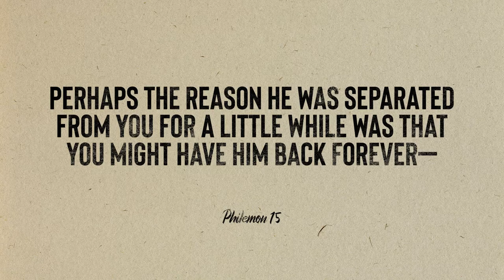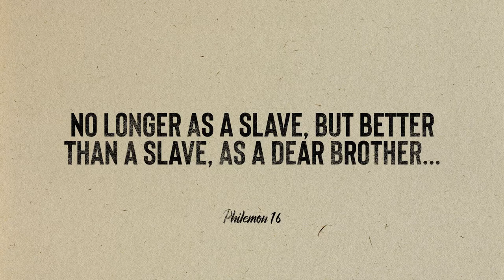Letter of Philemon Overview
This book of Philemon is Paul's shortest letter but its message is profound. This book reminds us of the heart of forgiveness and reconciliation. Watch this short commentary to get the most out of reading the book of Philemon.